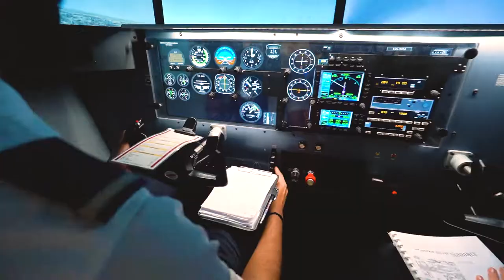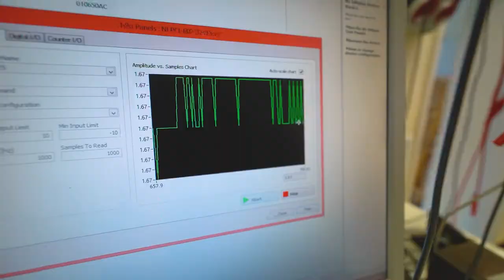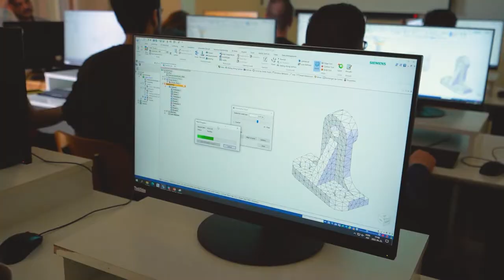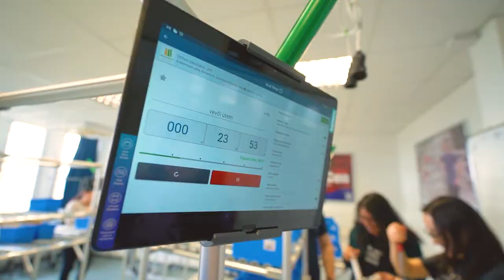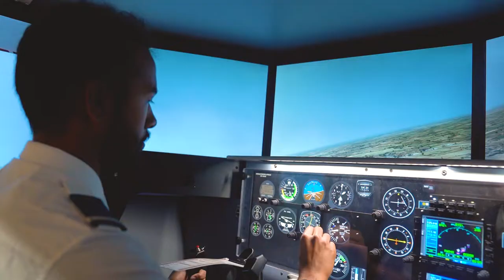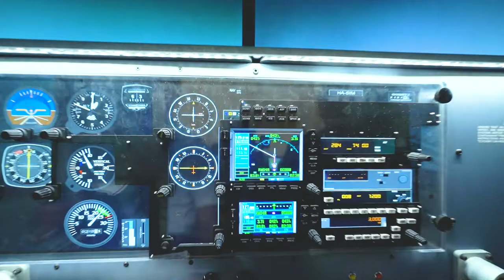Introducing the Faculty of Engineering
Start your career at the Faculty of Engineering of the University of Debrecen this September! Don't miss your chance to join our wonderful international community!